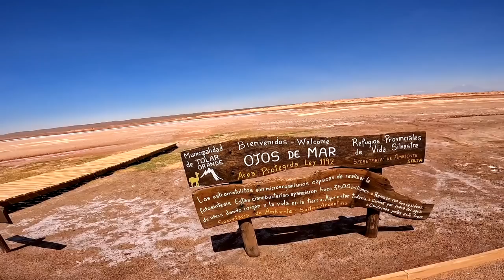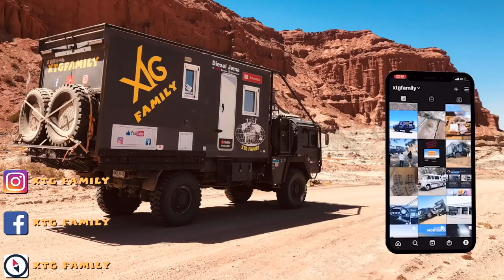297 Piste offroad de Tolar grande à San Antonio de Los Cobres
Dans cette vidéo, nous prenons la piste de Tolar Grande à San Antonio de Los Cobres. Nous vous faisons découvrir les ojos de mar, trous d'eau au milieu d'un salar, puis nous visitons un wagon et une ancienne station du chemin de fer argentin, avant de s'engager à travers le désert du diable et les montagnes, pour arriver à la ville du mythique train des nuages. Paysage magnifique de dépaysement.